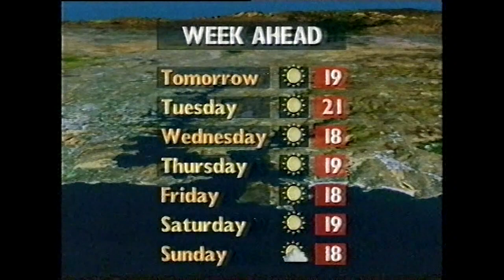National Nine News Sydney - Partial (13.7.2003)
With Mark Ferguson and Ken Sutcliffe. Recorded off Channel Nine Sydney on Sunday the 13th of July 2003.